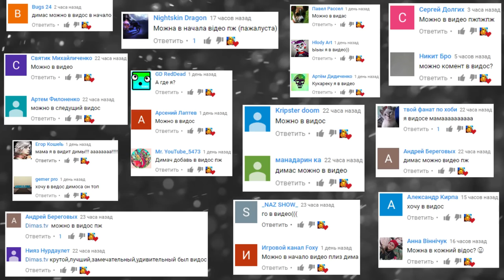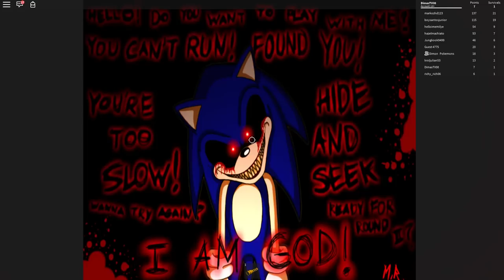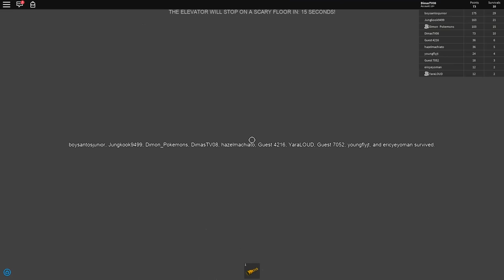АНИМАТРОНИКИ СЛЕНДЕР БЕНДИ ДЖЕЙСОН SCP